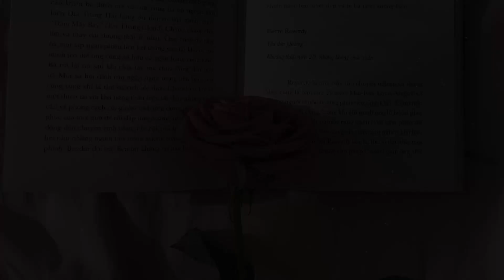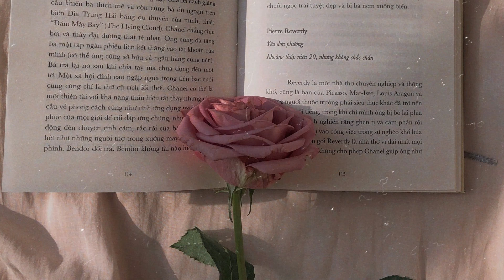The Love Song of J. Alfred Prufrock | Home Recording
In this home recording, Sean Reilly reads this poem by T.S. Eliot.
Photo by Foto T from Unsplash.